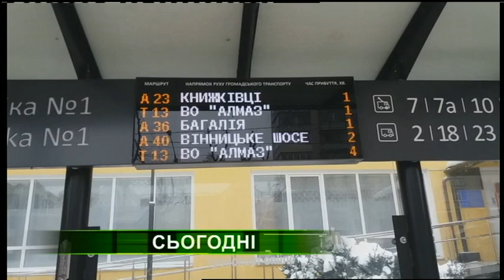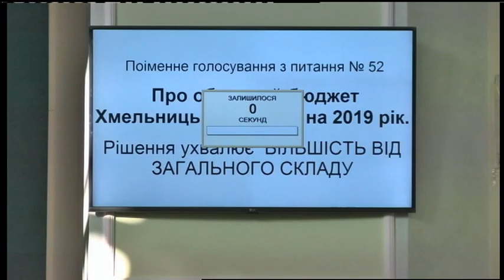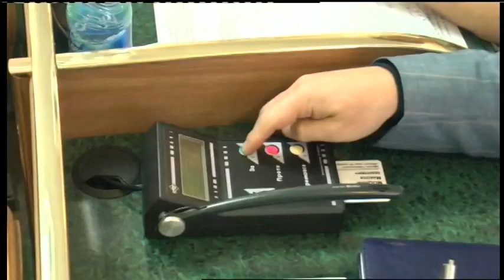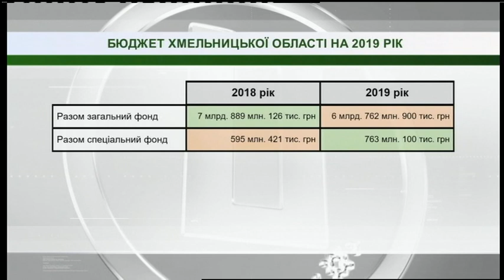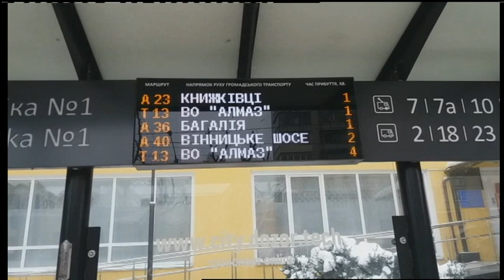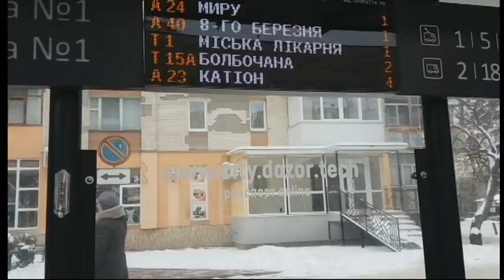21.12.2018. Новини. 20:40